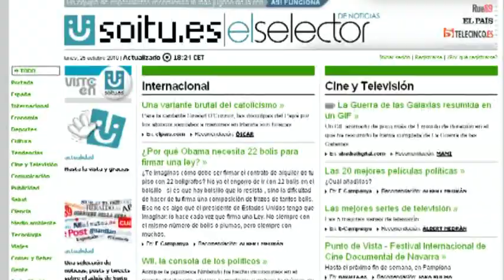La importancia de crear equipos multidisciplinarios (Soitu)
Entrevistado: Gumersindo Lafuente (Director)

Parte del Documental Multimedia Redacciones On Line